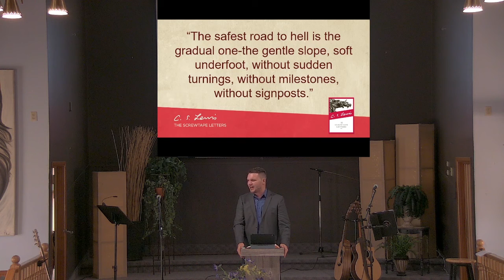Falling Asleep In Church